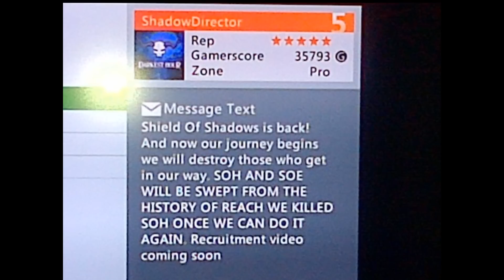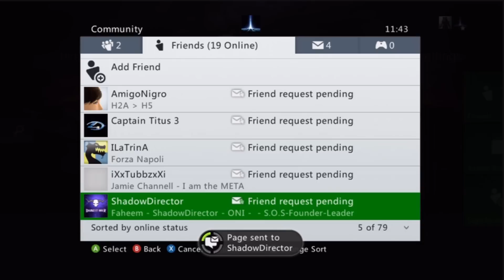ShadowDirector Re-exposed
He got pretty mad after we removed him from leading the reach branch as he never put any effort in and because he can't lead so he starts up his fanboy clan 'again' thinking hes beat us and wiped us out, hahaha what a retard and considering we changed to a gaming community to play games properly not through shitty unorganized raids where he thinks he can do what he wants, well Director the only way your ever going to be able to play us is on competitive so lets see what your really made of come n face us 4v4 or 8v8 sometime